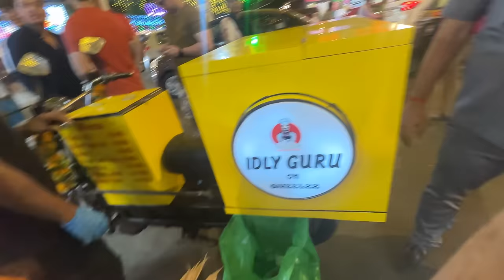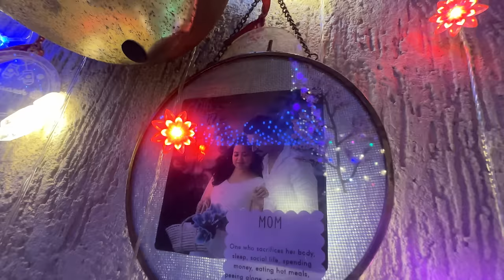Sasu Maa ka Birthday 🎈🎂😍 | Bharti Singh | Haarsh Limbachiyaa | Golla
Sasu Maa ka Birthday 🎈🎂😍 - Janne Ke Liye Dekho Full Video Mein Aur Karo Enjoy. 😏